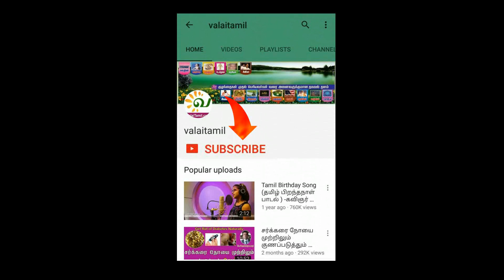Business opportunities in UK, Jacob Ravibalan | அனைத்துலக தமிழ் தொழில் முனைவோர் & திறனாளர்கள் மாநாடு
அனைத்துலக தமிழ் தொழில் முனைவோர் மற்றும் திறனாளர்கள் மாநாடு 2018, மதுரை.
Business opportunities in UK, speech by Jacob Ravibalan, World Tamil Organisation (UK). at Global Summit of Tamil Entrepreneurs & Professionals 2018.